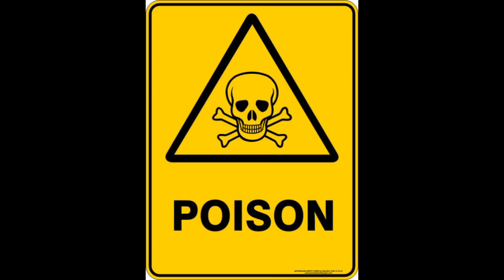Tanque Macky Sall au pouvoir la boucherie humaine, les accusations et emprisonnement continues